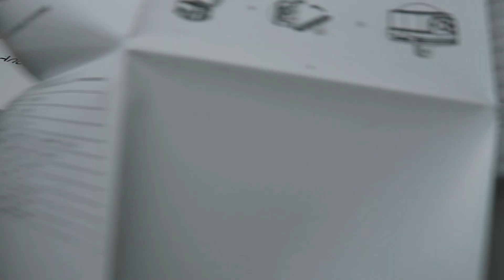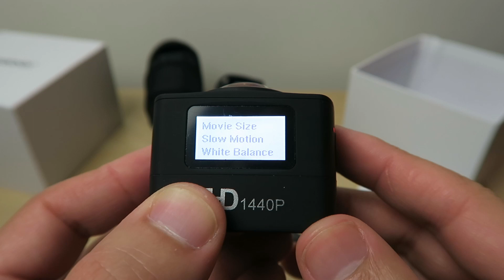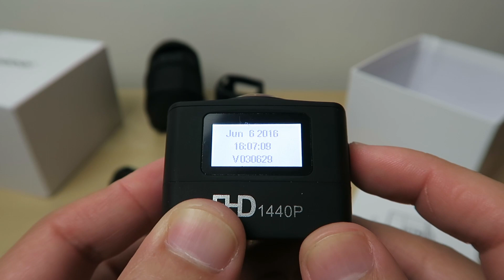Unboxing: A minha primeira Câmera 360 (Andoer 360)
Aqui está a minha primeira 360, vamos ver futuramente como se comporta esta câmera. Parece ser interessante :)